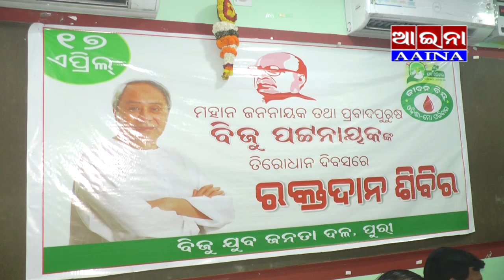AAINA NEWS PURI 17/04/2023(Biju babu Raktadana sibira organised by Youth Hostel.puri)